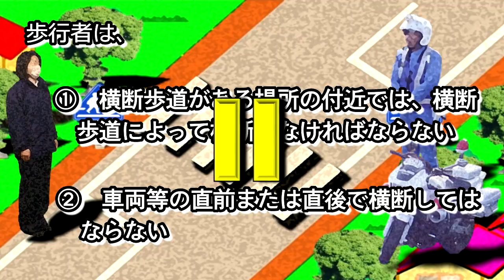交通事故防止動画～ハンドサイン？正しい横断？～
埼玉　警察　県警　交通　事故　安全　車　四輪　車両　自動車　横断歩道　埼玉県警　安全運転　歩行者　歩行者妨害　歩行妨　ながらスマホ　運転　事故防止　キープ３８　ＫＥＥＰ３８　歩行者保護　３８条　道路交通法　道交法　道交法３８条　減速　３Ｈ

交通事故を防ぐため、車側に限らず、歩行者側も道路の「横断に関する正しいルール」を守りましょう。運転者も歩行者もお互いに思いやりの気持ちを持って下さい。